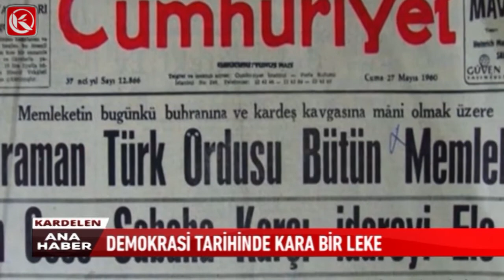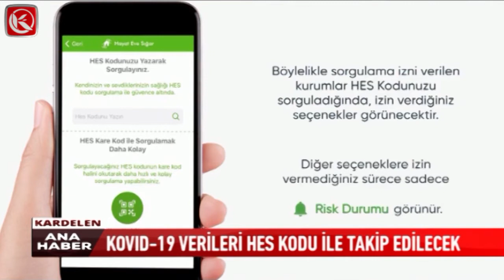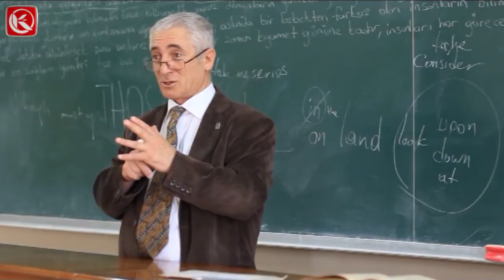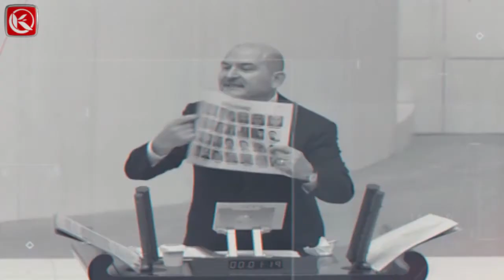Kardelen Ana Haber Bülteni | 12.09.2021